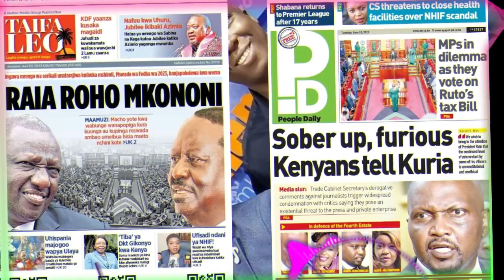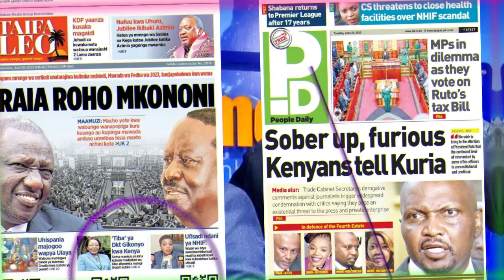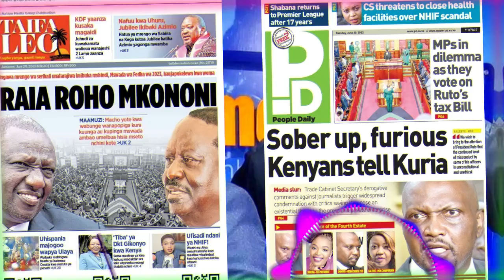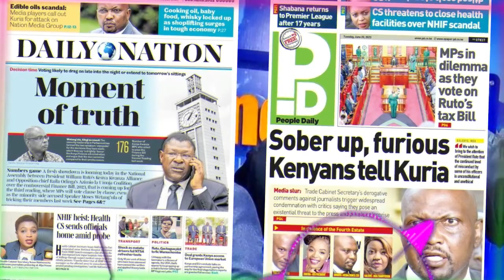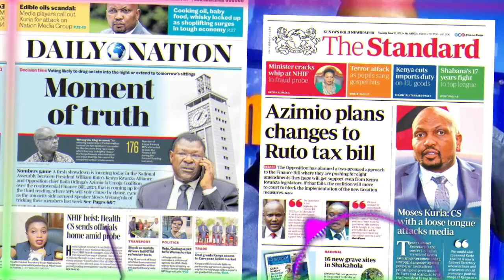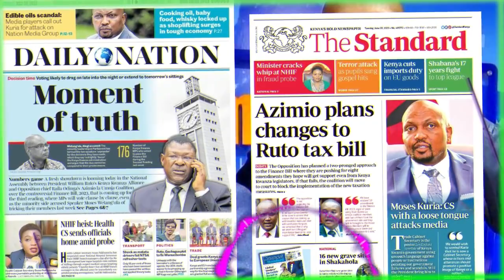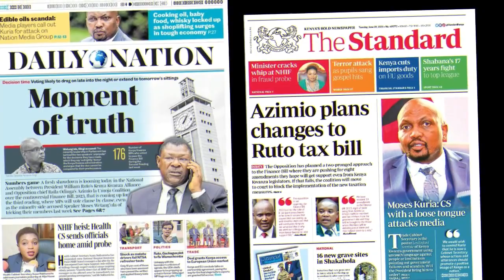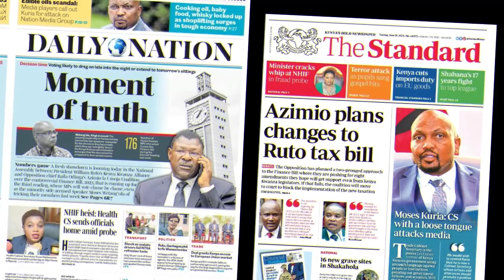NGATHETI YA 20TH JUNE 2023